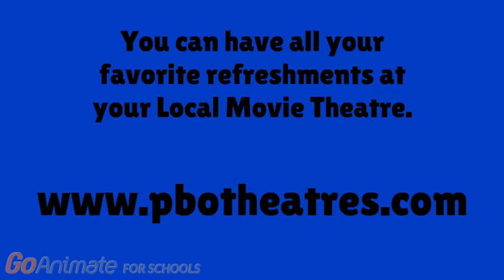PBO Theatres Refreshments Trailer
Dedicated to Only 3 Videos.